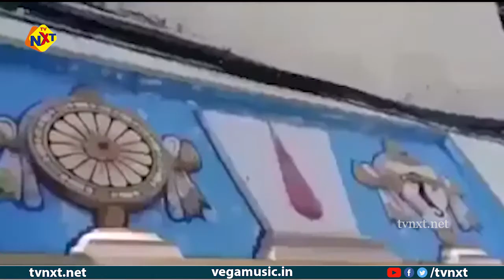Last song at Tirupati of S. P. Balasubrahmanyam During the Lock Down | At Tirumala Devastanam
Listen to Last song of S. P. Balasubrahmanyam During the LockDown at Tirumala.